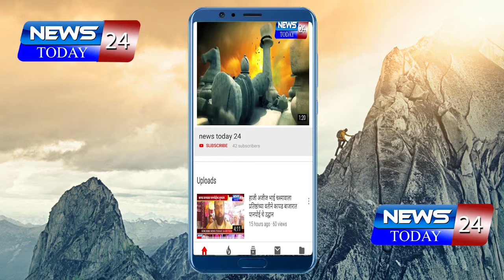कोंग्रेस चा जाहीरनामा प्रसिद्ध ,सत्तेत आल्यानंतर देशद्रोहाचे कलम रद्द करनार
कोंग्रेस चा जाहीरनामा प्रसिद्ध ,सत्तेत आल्यानंतर देशद्रोहाचे कलम रद्द करनार राहुल गाँधी यांची माहिती